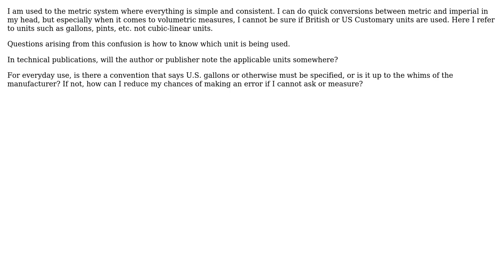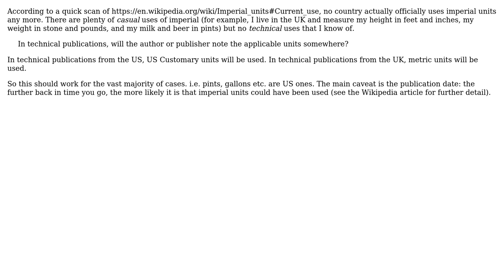Is there a way to distinguish between U.S. Customary and British Imperial volumetric units?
Engineering: Is there a way to distinguish between U.S. Customary and British Imperial volumetric units?

With thanks & praise to God, and with thanks to the many people who have made this project possible! | Content (except music & images) licensed under CC BY-SA | Music | Images & others | With thanks to user Solar Mike user ChP user AndyT and the Stack Exchange Network Trademarks are property of their respective owners. You are responsible for your own actions.